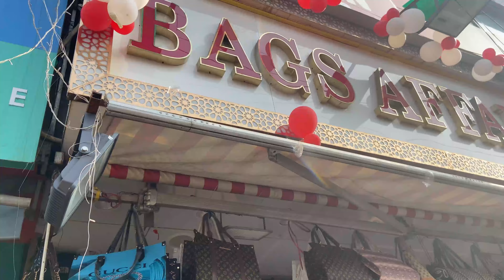Lajpat Nagar Market Delhi Latest Collection | Lajapt Nagar Centeral Market 2023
Lajpat Nagar market Delhi | Lajpat Nagar market latest collection | Lajpat Nagar market explore 2023 | Lajpat Nagar market

so Hello guys in this I have shared in this video the amazing collection of lajpat Nagar market latest winter collection, wedding collection and much more . this time i shared all the round Shops with amazing sale prizes and fresh collection. if you are planning to go to Lajpat Nagar market  I hope this video would be helpful to you guys. thank you😊
In this video, we're taking a look at the Lajpat  Nagar market collection. From ethnic wear to traditional Indian wear, this collection has it all!

v=ILRpBzZsM3c&list=PL33wlshVWCavwXJLlKc2DGWwQn6CF2TLb